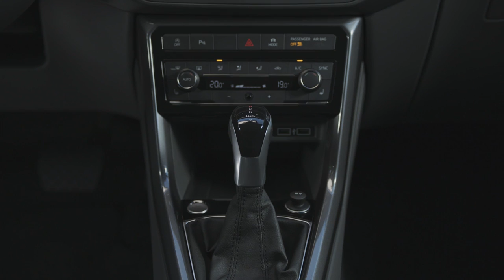New 2021 Toyota Yaris Cross vs Volkswagen T-Cross - Top quality small Urban SUV!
Volkswagen T-Roc vs Ford Puma vs Toyota Yaris Cross

We see if a mid-life refresh has turned the T-Roc small SUV into a better buy than the award-winning Ford Puma or the super-frugal Toyota Yaris Cross...

And what would the small SUV scene be without the VW T-Roc? It’s very popular, with more than a million copies sold since launch, and it was recently treated to a facelift to help it retain a strong foothold in the charts. After style tweaks inside and out, and with a nicer interior and upgraded tech, the T-Roc is our favourite small SUV from Volkswagen. But what about the competition?
Freshly updated with a new interior and a technology boost, the VW T-Roc takes a successful formula and runs with it.

Well, the Ford Puma is arguably the T-Roc’s biggest threat. It’s a former Small SUV of the Year and deserves the huge fanbase it has amassed. It’s a tough act to follow, too, with its balance of superb driving manners, practicality and low running costs.

The Toyota Yaris Cross is our third contender. It’s a dark horse, with relatively low-key looks that conceal clever fuel-saving hybrid technology. It sounds a bit left-field compared with the other two, but there’s a place for the slightly alternative, isn’t there?
Quicker acceleration isn’t the only advantage of that extra power. The Puma is also the most effortless to drive; it pulls harder from low revs, bolstered by mild-hybrid electrical assistance. By comparison, the T-Roc’s engine needs working harder to keep up with traffic, but it rarely feels out of its depth. In fact, it does an admirable job of maintaining momentum on hilly roads.

The Yaris Cross, meanwhile, is the best at dealing with low-speed traffic. It leaps away from a standstill, thanks to the instant electric power of its hybrid system, and it can cover short distances using the battery alone. The petrol engine soon kicks in if you start pressing on, though, and acceleration tails off markedly as you approach motorway speeds.